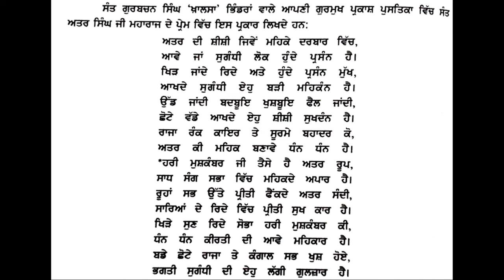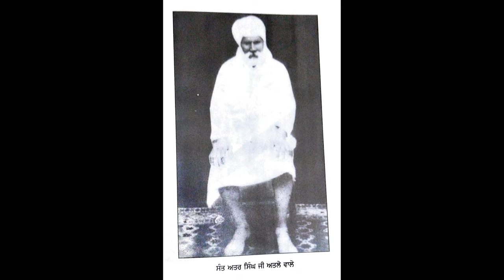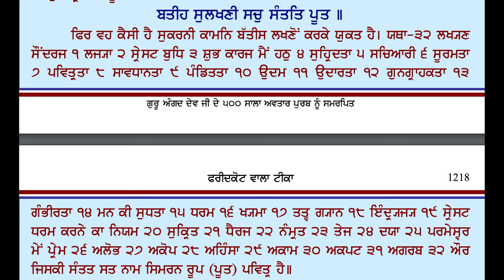Sant Baba Attar Singh Ji Mastuana Sahib Podcast | Gurmukh Series [PART 2]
In part 2 of the Sant Baba Attar Singh Ji podcast, we learn about the immense level of respect Sant Ji received from people from all walks of life, Even Royalty!

We look at key points in their life, such as when Sant Ji went to prison, having darshan of the Gurus, completing Akhand Paaths on their own, and so many life lessons that we can take away and incorporate into our own lives.

This podcast is full of inspirational stories that can allow so many of us to progress spiritually.

A special thanks to Ustaad Jivanpal Singh Ji of Nihung Santhia for sharing the Jeevan (Life) of Sant Baba Attar Singh Ji Mastuana Wale.

0:00 – Introduction
1:30 – Recap of part 1 of Sant Baba Attar Singh Ji Podcast
4:20 - Poem by Sant Giani Gurbachan Singh Ji
10:50 - Leaving Sri Hazur Sahib
14:20 - Seeing Vaheguru in the Lion
19:40 - Lions in Rishikesh leave Baba Ji unharmed
27:40 - Making their Mata Ji memorise Jap Ji Sahib
30:00 - Leaving the Army
37:00 – Baba Ji is imprisoned
42:30 - Blessings of the Ten Guru Sahibs to do Parchar
45:40 – Summary of Baba Ji’s travels when leaving the Army
46:30 - Countless Sehaj Paaths
47:50 - Doing Akhand Paath on their own (Village Kanoha)
56:30 - Sri Guru Gobind Singh Ji listened to a complete Akhand Paath
57:30 - Gurmukhs who did Akhand Paath on their own from memory
1:05:20 - Daily Routine of Baba Attar Singh Ji
1:13:40 - 40 days meditation at Kanoha
1:16:30 - 6 months meditation at Kanoha
1:19:20 - 1 years meditation at Kanoha
1:21:40 - Shaheed Singhs guard Baba Ji
1:25:50 - Meeting Baba Shaam Singh Ji
1:32:00 - Creating Mastuana Sahib
1:36:00 - Respect for females
1:44:10 - What was the scale of Baba Ji's Amrit Sanchars?
1:45:30 - Famous stories of Amrit Sanchar
1:53:15 - Gurbani cures mental & bodily illnesses
1:57:30 - George V bows to Sant Ji
2:07:45 - Respect for Gurbani
2:17:00 - No attachment
2:19:30 - Bhupinder Singh Patiala tries to test Sant Ji
2:21:30 - Seeing Vaheguru in everyone
2:24:50 – Respect for females
2:27:00 - Panthic Morche
2:31:10 - Ekta in the Panth
2:34:30 - The world is an illusion
2:36:50 - How to control the mind?
2:43:40 - Is some Bani better then others?
2:49:20 - Keep your focus on Gurbani
2:55:00 - Raag Kirtan of Baba Attar Singh Ji
3:01:30 - The effect of Sant Ji's Parchar
3:04:40 - Sant Ji experienced Vaheguru

BoS TV is a project by Everythings 13, an educational charity dedicated to spreading the wisdom of the Sikh Gurus.